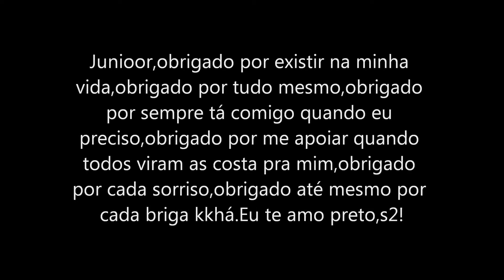EU TE AMO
Roberta e Junior